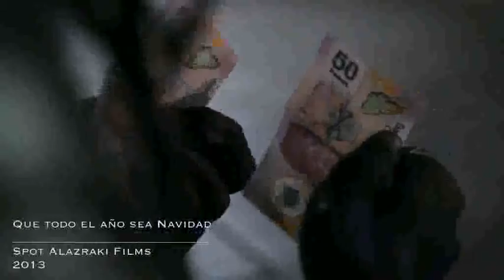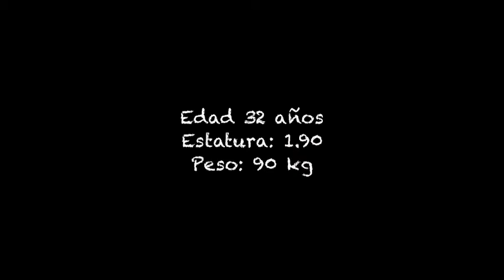Demo Reel del actor Luis Aponte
Algunos trabajos como actor de Luis Aponte